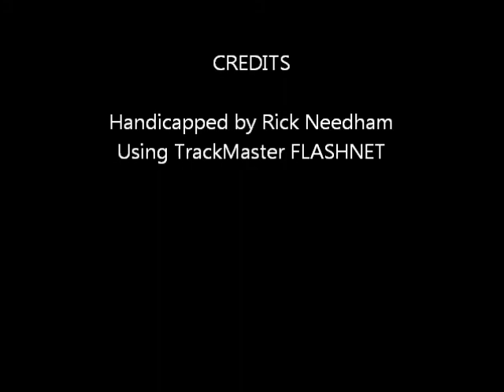Race #1 The Meadowlands - 1/13/2012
Race #1 - The Meadowlands - Friday January 13, 2012 + bonus longshots